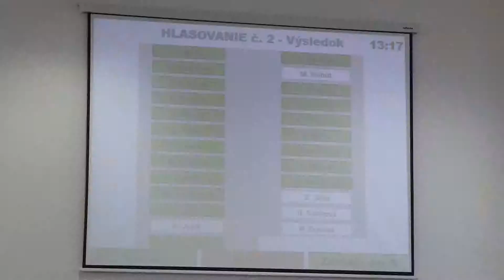Hospodársky a sociálny rozvoj Partizánskeho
Na februárovom riadnom zastupiteľstve poslancov mesta Partizánske bolo kľúčovým bodom schvaľovanie programu hospodárskeho a sociálneho rozvoja na roky 2016 až 2022.

Zdroj: CETV